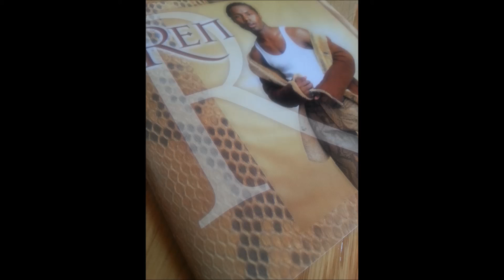REN - Breathe Again